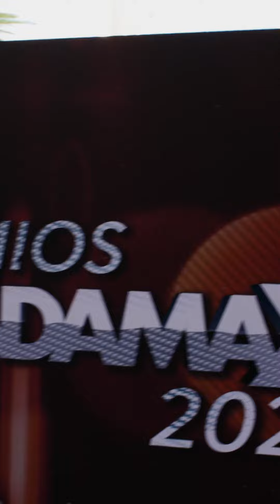🧨Me Dieron Un Premio Bandamax 🙏🧨